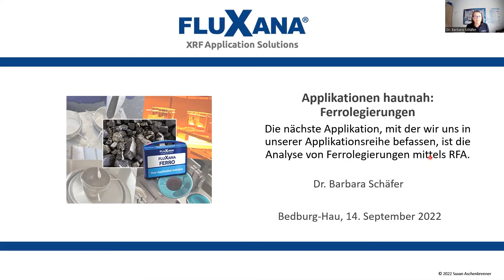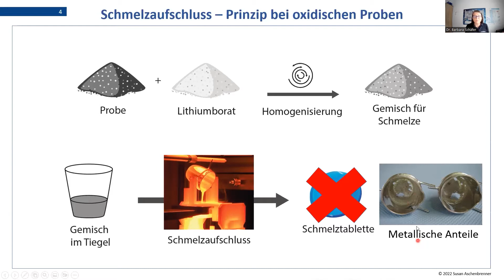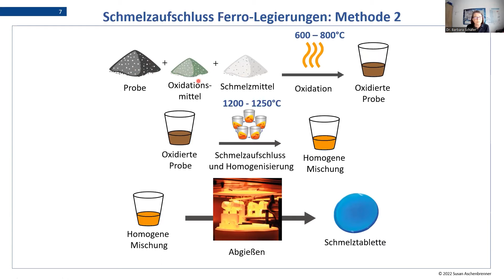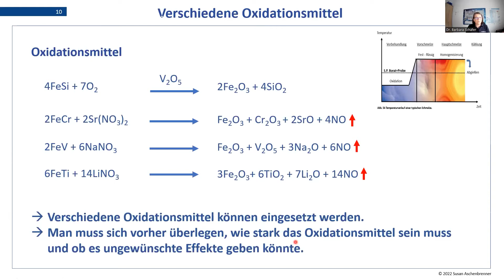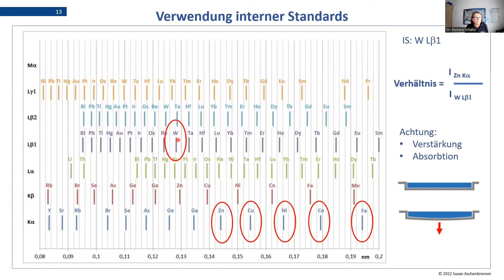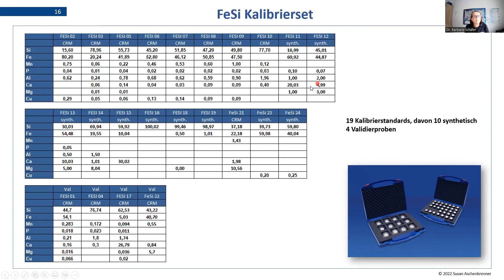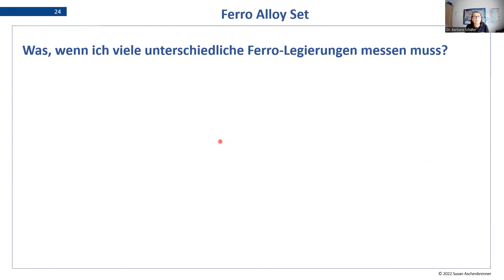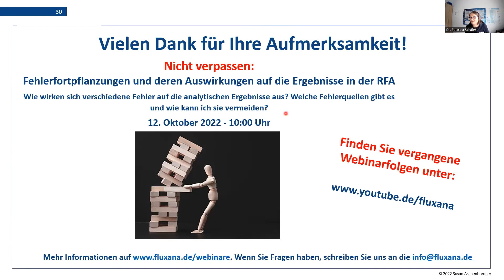FLUXANA Webinar "Applikationen hautnah: Ferrolegierungen" vom 14.09.2022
Die nächste Applikation, mit der wir uns in unserer Applikationsreihe befassen, ist die Analyse von Ferrolegierungen mittels RFA.